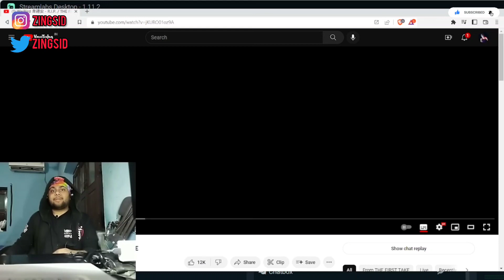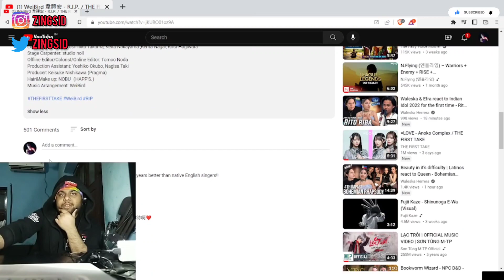[Japanese Sub] WeiBird 韋禮安 - R.I.P. / THE FIRST TAKE | Indian Reacts to Taiwanese Singer (Eng)